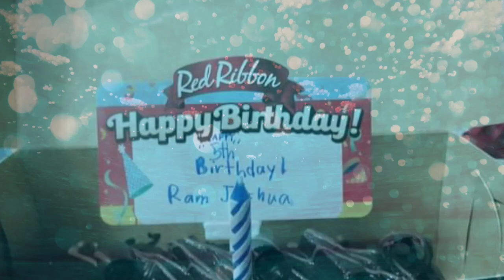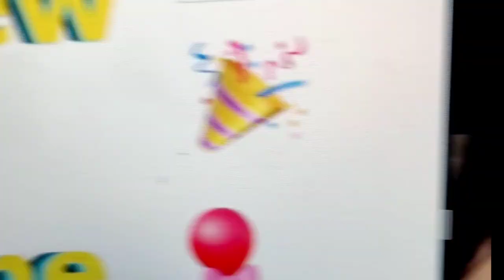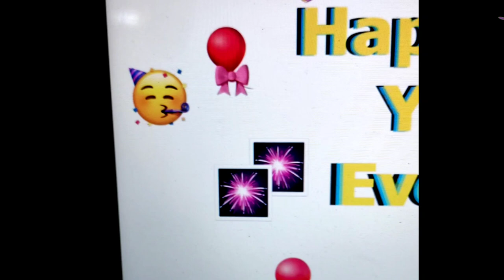My Birthday, Christmas & New Year 2022